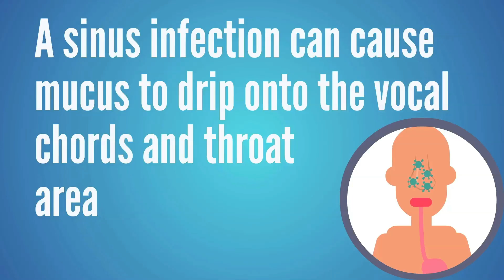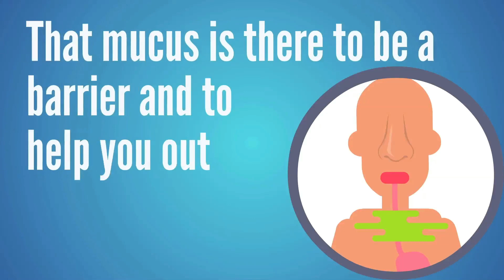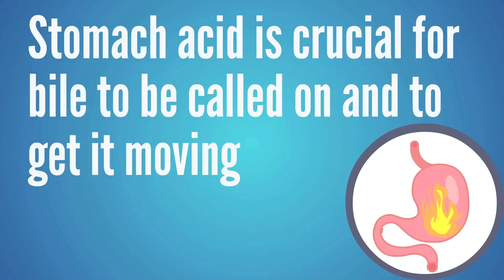Helping Clients Correct a Phlegmy Throat Mucus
If you work as a fitness, wellness, nutrition, or natural health professional, helping clients correct constant mucus in their throat can bring great relief for your clients. When you can help fix a client’s phlegmy throat, constant mucus, constant throat clearing or chronic cough, not only will they love you, they may also create a wide variety of other health or weight loss improvements. The underlying cause of constant mucus can create a wide variety of health issues for your clients.  This training on phlegmy throat and constant mucus will help you improve these issues for your clients.

Use this free bio-individuality coach training to better understand how each client has unique body chemistry.  No diet or remedy is right for every person, even if two people are dealing with the same symptom.  It’s more about looking at the client’s unique bio-individuality to understand the right steps to take for that client. Whether you’re hoping to improve a client’s constipation, hypothyroidism, diarrhea, acid reflux or nausea, we also want to look at the person instead of looking for a remedy.

➤ Register for our TOTALLY FREE Intro to Health Pro Marketing course